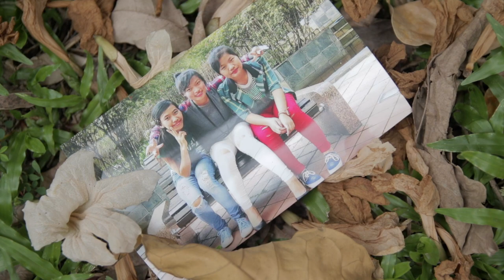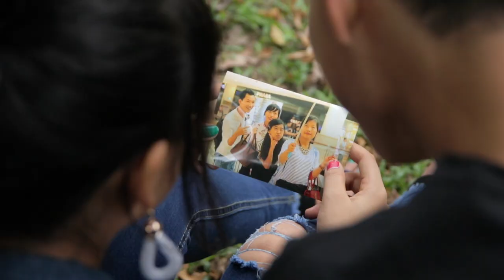Zomi Song - Tua in Zeisu [ Khualpi and Khaibawk ]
This is a zomi song called Tua in Zeisu [meaning "That's Jesus" ] composed by artist name, Khualpi, sang by Khualpi himself feat Khaibawk and performed by artists Pau No, Niang Nu, Hoih Nu and Maman.

The Album is Gupnani Abeima meaning Before The Day of Salvation Ends. Recording and Mixing was done by artist Gin Mang at Blessed Arts Studio in Kuala Lumpur, Malaysia. Videography was done by Lianbawi.